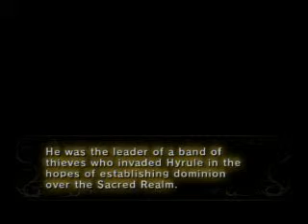Legend of Zelda: Twilight Princess 61